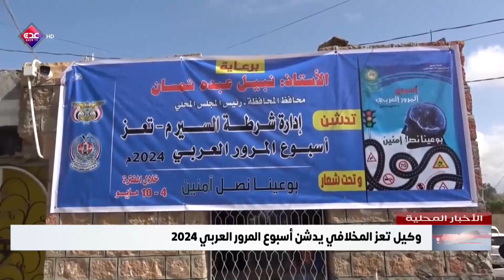وكيل تعز المخلافي يدشن أسبوع المرور العربي 2024